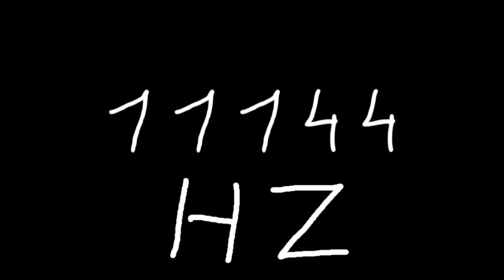11144 hz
Just sound.

chords
sounds
noise
tone
noises
tones
audio
wave
waves
sin
sine
sinus
sinoid
heart
heartbeat
resonancy